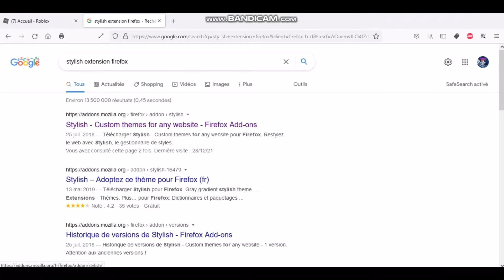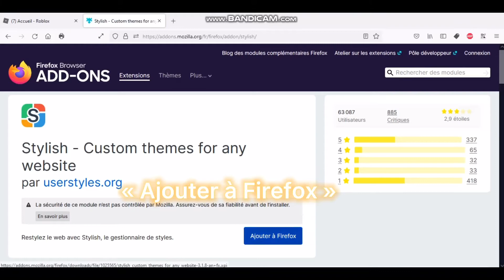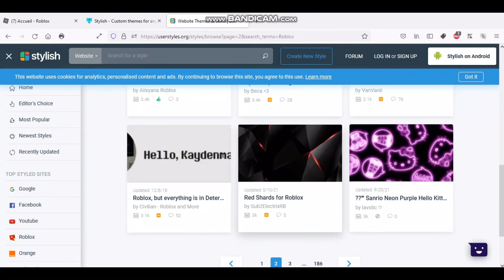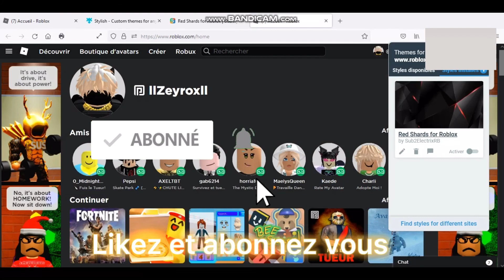Comment avoir un thème personnalisé sur roblox (PC)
Mon nouveau groupe ROBLOX !

(Zeyrox youtube familly)

 concours pour gagner des robux!!!

Description
CONCOURS POUR GAGNER 80RBX. IL FAUT ÀSOLUMÉTREJOINDRE MON GROUPE POUR GAGNER LES ROBUX
━━━ Info

(Zeyrox youtube familly)

Info Technique

Montage: CapCut, Vega pro 16
Recording: Bandicam

00:00 - Joyeux Noël !
Remerciement

Merci beaucoup
Objectif(s)

Objectif 15 Likes sur cette vidéo!🎁